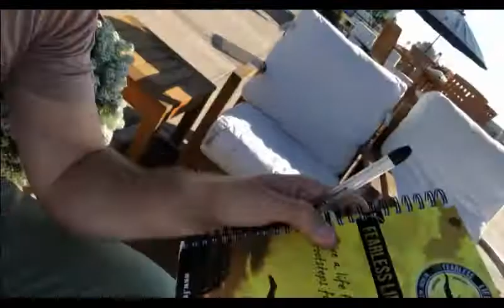How to Overcome The Impostor Syndrome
One of my coaching clients asked me in our private Earn $100K Coaching facebook group about "How to overcome the impostor syndrome?".

Here are 2 tips that may help you get rid of those self doubts, fears, and insecurities.

1. Commit to self care

My best friend Sean Stephenson always says, "The cure to insecurity is self care".

So create list of all the things that you can do to take care of your mind, body and spirit.

My self care includes: meditation, journaling, exercise, green smoothie's, connecting with a loved one, date night, listening/watching something that inspires me, studying to master my craft, giving back / volunteering.

Because when you're taken care of, your mission is taken care of.  So what is one self care ritual you could commit to today?

2. Get out of scarcity and into abundance through SERVICE.

Go out and get into service as fast as possible.

There are people who are struggling with a painful problem in their lives right now and you can help them solve it.

It's your moral responsibility to get your message out there so that humanity knows that you exist.

It doesn't matter how good of a coach you are if no one knows that you exist.

And these people aren't waiting for you to help them next week, or next month, or next year... they need you NOW!

When you focus on serving others, you will get out on that state of insecurity or self doubt.

And you may pick up a few coaching clients along the way ;-)

Coach Your Clients Fearlessly,

Peter Scott IV - The Fearless Coach Mentor
Founder, Fearless Coach Academy
Best Selling Author, "The Fearless Mindset"

P.S. And, whenever you’re ready... here are 4 ways we can help you grow your coaching business:

1. Watch my free Fearless Coaching Secrets Masterclass

Want to grow a multi 6-figure coaching business without selling your friends and family, even if no one has heard of you before? Before you do ANYTHING else, I want you to watch my FREE Fearless Coaching Secrets Masterclass right

2. Download my proven high converting sales script

If you're a coach who's struggling with charging your worth (at least $3K-$10K per client), then download my enrollment script that we use to ethically enroll clients without using high pressure tactics

3. Join our FREE Earn $100K Coaching Facebook Group and connect with driven coaches who are learning how to make the impact, earn the income, and create the freedom they desire in their life and business

4. Work with me privately

If you’d like to work directly with me to build a multi 6-figure coaching business during these uncertain times... just schedule your complimentary Business Breakthrough Call so we can build a "crisis-proof" coaching business... Apply for your FREE call with me here - Click Here To Apply